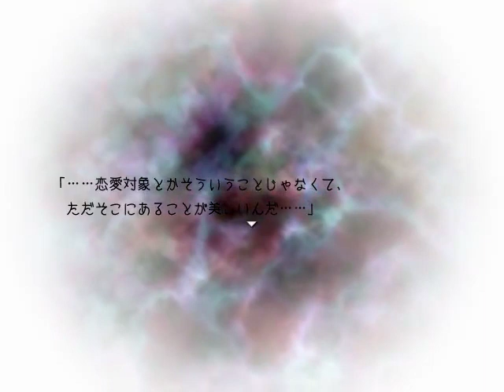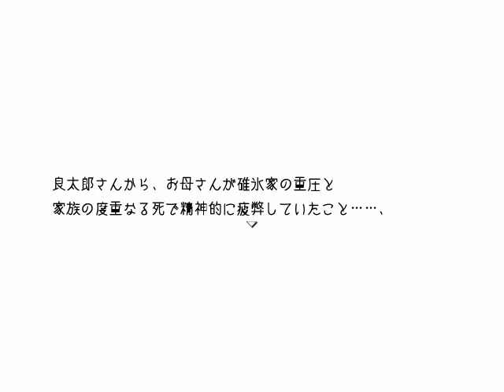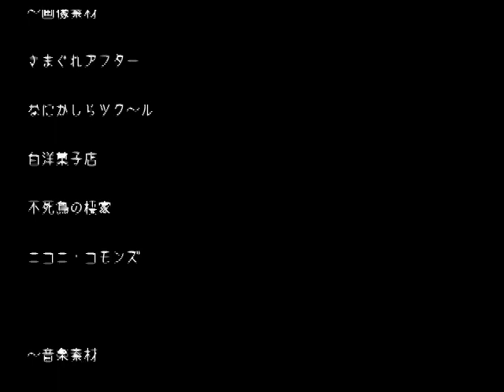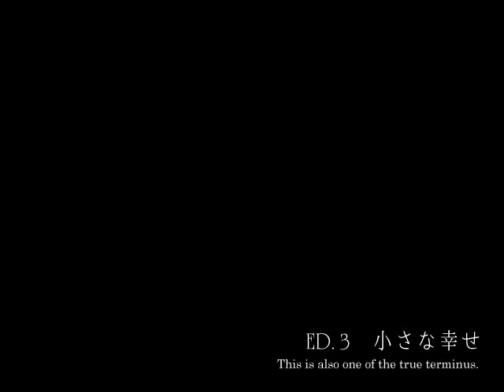【虚白ノ夢】望みを叶えるために【フリーゲーム実況】part10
こちらにも投稿
「虚白ノ夢」を実況します